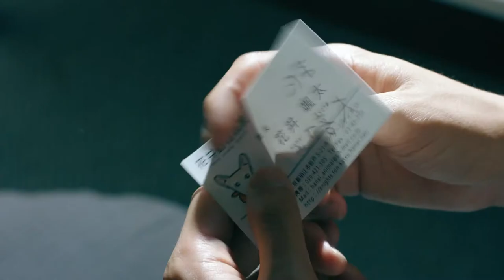Inubu (2021) Jappanesse Film Trailer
Hanai Sota is 22-years-old and a university student in the veterinary department. Since he was little, he has always loved animals. His apartment is full of animals that needed help. One day, Hanai Sota saves a dog that was being used in experiments. To save more of the animals, he sets up the "Inubu" club. His friend Shibasaki Ryosuke, among other people, joins the group. Shibasaki Ryosuke also loves dogs and is a student in the same veterinary department as Hanai Sota. They work hard to protect the animals. 16 years later, a report comes out. The report is about Hanai Sota, who was arrested. (Source: AsianWiki)

Native Title: 犬部！
Also Known As: Inubu!
Director: Shinohara Tetsuo
Screenwriter: Yamada Akane
Genres: Animals, Drama
Country: Japan
Type: Movie
Release Date: Jul 22, 2021
Duration: 1 hr. 54 min.

Cast & Credits

Hayashi Kento as Hanai Sota
Main Role

Nakagawa Taishi as Shibasaki Ryosuke
Main Role

Ohara Sakurako as Sabigawa Yoshimi
Support Role

Asaka Kodai as Akita Tomohiko
Support Role

Tanabe Momoko as Kawase Mika
Support Role

Ando Tamae as Fukazawa Satoko
Support Role